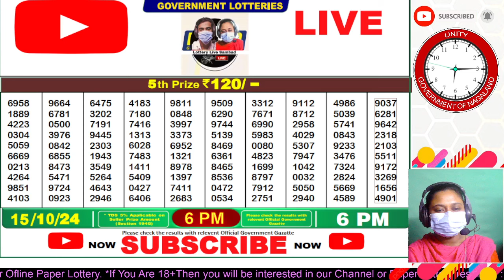Sikkim Dear Lottery Sambad 6 Pm Result - 15.10.2024 | Today's Lucky Draw Results!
Hello viewers, AAP abhi dekh rahe Hain Sikkim State Lotteries Dear Day Weekly Lottery 6:00 p.m lottery result today First prize 1 Crore Winer number AAP apne mobile screen per win number match kar sakte Hain.

Second prize 9000 last 5 digit nambers on 10 times AAP apne screen per winer number match kar sakte Hain.

Third prize 450 last 4 digit nambers on 10 times AAP apne screen per winer number match kar sakte Hain.

Forth prize 250 last 4 digit nambers on 10 times AAP apne screen per winer number match kar sakte Hain.

And last prize fifth prize 120  last 4 digit nambers on 100 times AAP apne screen per winer number match kar sakte Hain.

Hello viewers AAP abhi dekh rahe Hain Sikkim state lottery dear morning weekly lottery 6:00 pm Draw result ka Winning Number AAP apne phone screen per abhi number match kar sakte Hain video ko like kar lijiye and channel ko subscribe ka lijiye aane Wale

1:00 PM. 6:00 PM. 8:00 PM KA Daily Result dekhene ke liye.

Sikkim State Lottery Live Result 6:00 PM dear result 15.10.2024 Dear lottery is an offline paper lottery which is run by the government of Sikkim State Lotteries.

Lottery Sambad for Sikkim State Lottery Results
dear lottery sambad
Sikkim lottery
lottery sambad
Sikkim lottery video